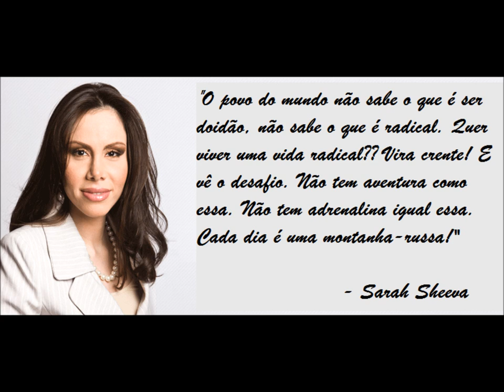Já se ouve - Sarah Sheeva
Musica do CD "Tudo mudou" de Sarah Sheeva